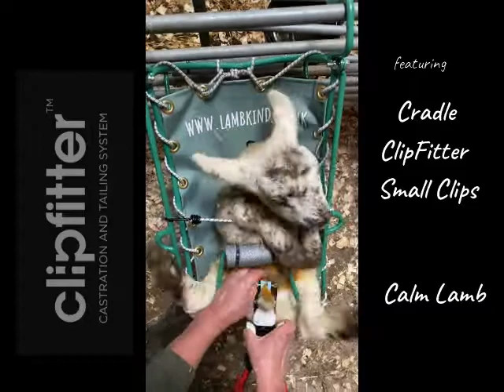CradleBaby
First time user; new born lamb; calm as cucumber in our comfortable cradle.